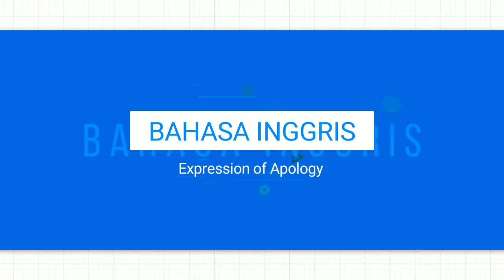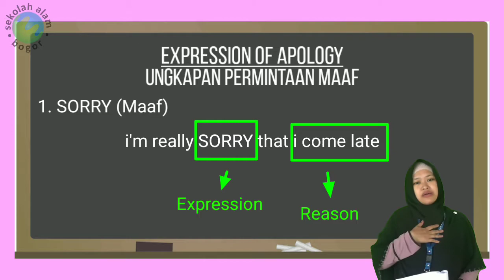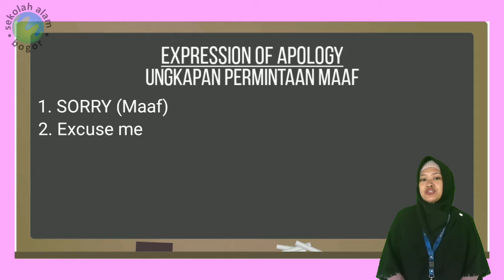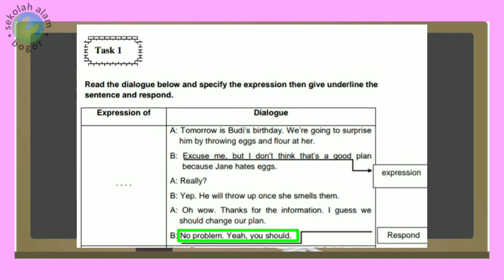Expression of Aplogy (B.INGGRIS, SD4) Sekolah Alam Bogor